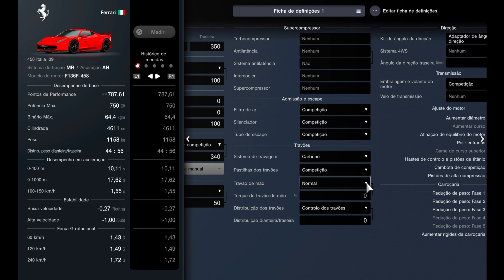Gran Turismo 7 | 750HP Ferrari 458 Italia 2009 | Performance & Setup (PS5)